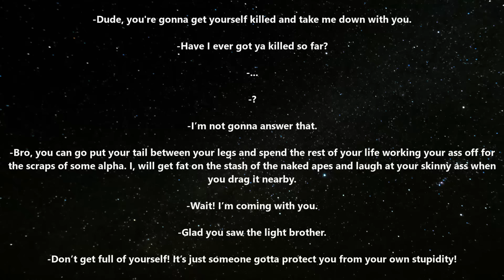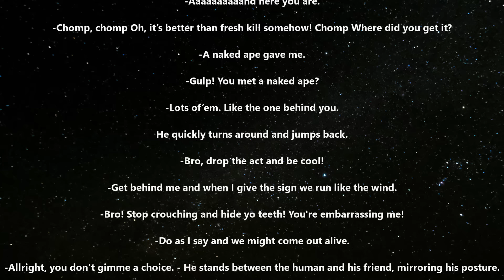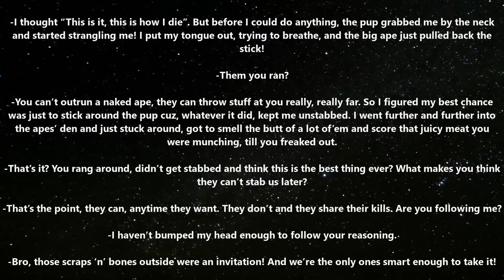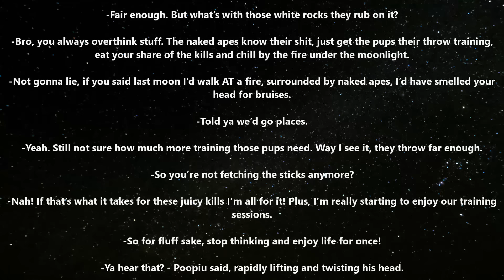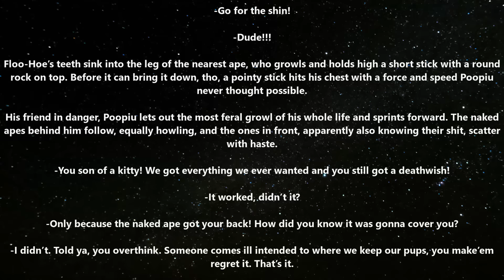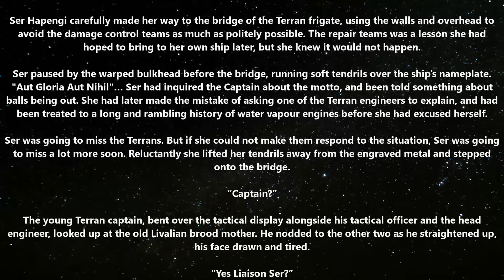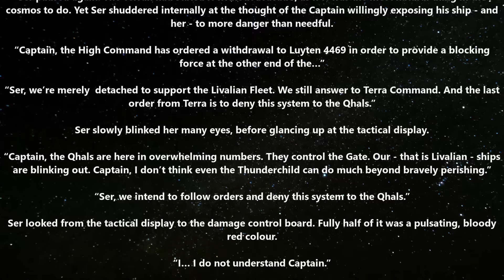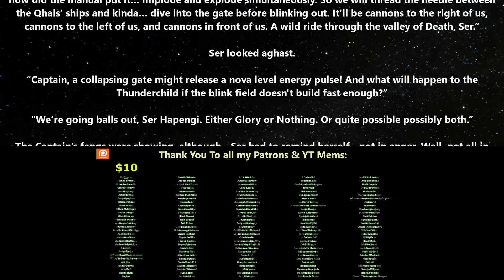Best HFY story: Best Job I Ever Had & Glory or Nothing | 2535 | r/HFY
Tales from Outer Space , Deathworlders , Humans are space orcs and more 2535:
Original Story:

{TimeStamps}
00:00 Intro
00:08 Best Job I Ever Had by noobvs_aeternvm
08:04 Glory or Nothing by WegianWarrior

Thank you to Tier 4 and 5 Patreons and Channel Members:
angry t1t5
Arthur
B-Robbo
Brian Means
Bryan Hanley
Cory Bear
David Lemons
DoomSnek
Dr. Joy
DrakeBear
E-Machine-O :l
Fred Williamson
ghost347 X
GOTO10
GreatGreenGoo
Green Raccoon
Greg Dubois
HenryTheRed
Ithilia
Jack Everfree
Jacobson_exe
James Middleton
Jeff L
John McGee
Joshua Weaver
Jukka Galkin
Kage Forest
Kriegmensch
LanScaper
Lauren Kramer
Lezlie517
Luke Jarchow
Manathayria
Maple Tree Studios
MrBishop077
Nathras
Owen Robertson
Saad Jamal
Sans the Skeleton
The_Forge_Master
TheDamnBored
theodine orkster
tommygun1119
Trevor Smith
vengza1
William Howard
Brahmsul
bushmaster177
Cam Maxwell
Casper Arnholtz
Charles Martel
DragonSoup
Dragzoon W.R.E
elijah silvercross
HenryTheRed
RedPanda121
Sevaren Serberous
Sevaren Serberous